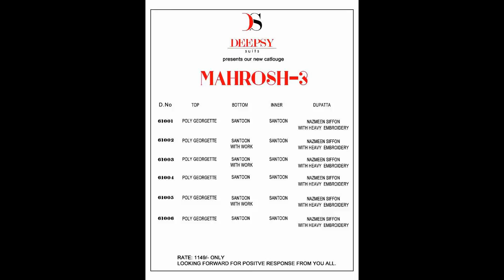MAHROSH VOL 3 POLY GEORGETTE DRESS MATERIAL WHOLESALE RATE CALL OR WHATSAPP +91 8828391569